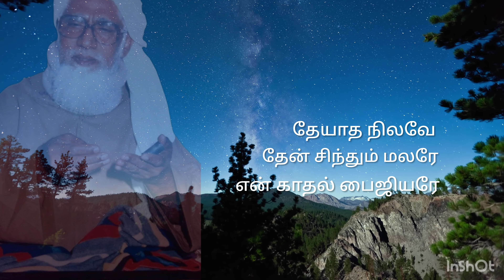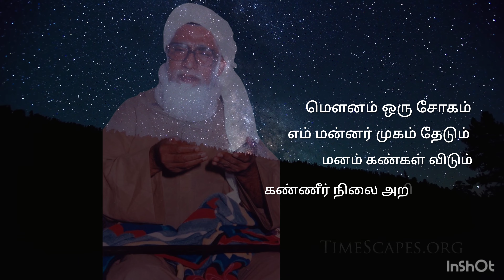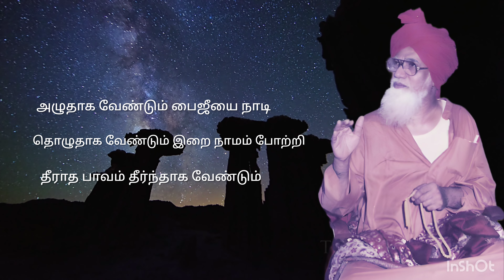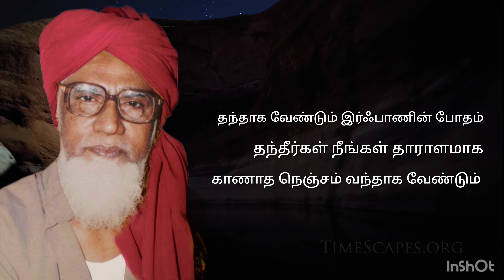தேயாத நிலவே என் காதல் பைஜியரே | Theyatha Nilavae Faizee | 18th Uroos Mubarak | Yaseen Faizani Bilali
தேயாத நிலவே தேன் சிந்தும் மலரே என் காதல் பைஜியரே

18th Urooz Mubarak

Sarkar Faizee Shah Noori Urooz Mubarak

Song Credits - Yaseen Faizani Bilali .